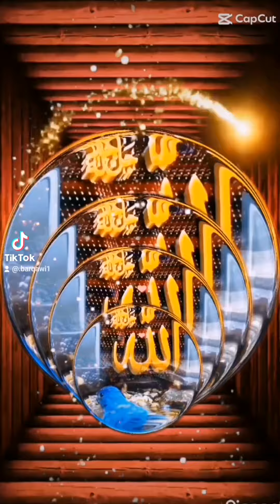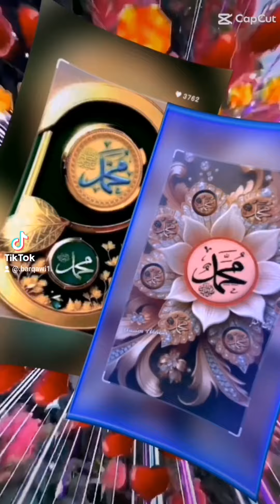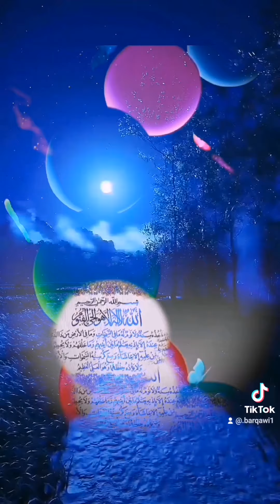صلوعليه وسلموتسليما حتى تنالوجنةونعيمااللهم صلي وسلم وبارك على سيدنا محمد وعلى آله وصحبه أجمعين